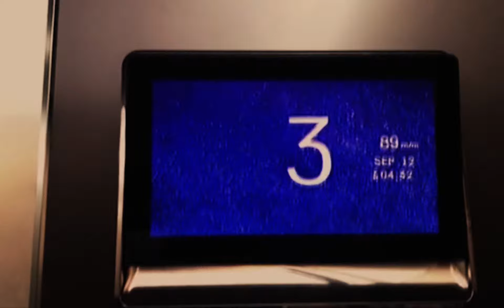The Lies We Told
For this project my classmates and I each recorded and submitted 2-3 minutes of footage. From there we had to take the footage and create our own experimental piece from it. The biggest challenge in this project was creating a cohesive sequence of events without any dialogue and few people. With time and patience I was able to come up with a loose narrative and I was able to express certain emotions. While not an overly complex project assignment, it did require me to think outside of the box and be creative. I had to find unique ways to express emotions through pace, color correction, and music.

This project was filmed in September 2020 and edited in October 2020.